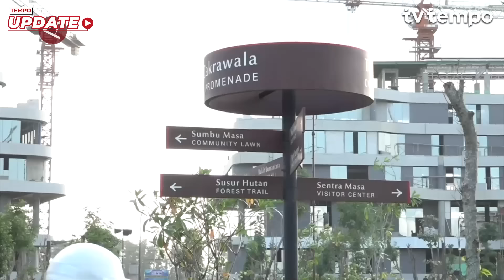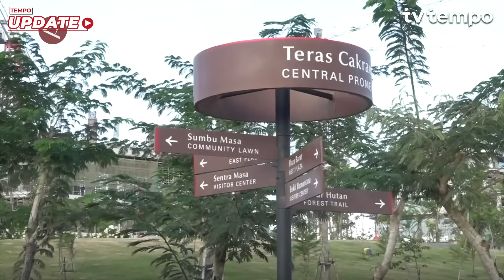Jokowi Bertemu Perwakilan Usaha Daerah di Sekitar IKN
Pada hari kedua berkantor di IKN, Kalimantan Timur, Selasa 30 Juli 2024, Presiden Jokowi melakukan sejumlah pertemuan, salah satunya dengan pengusaha daerah setempat. Berikut laporan terkait poin yang dibahas dalam pertemuan tersebut. (Aria Cindyara/Satrio Giri Marwanto/I Gusti Agung Ayu N)
TEMPO.CO -